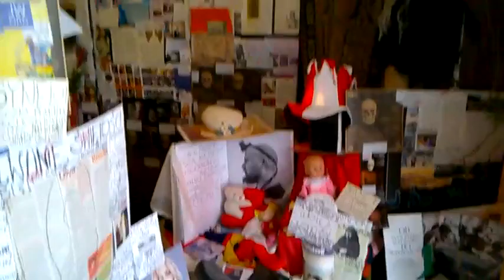DAMY RADĘ,GDY MAZUR ZA DORADZANIE NA STRONĘ PEPICZKÓW PRZEPĘDZIMY I PO LICHWIE!!!